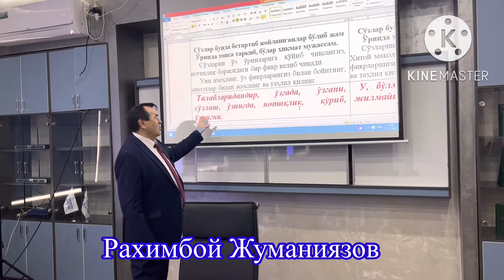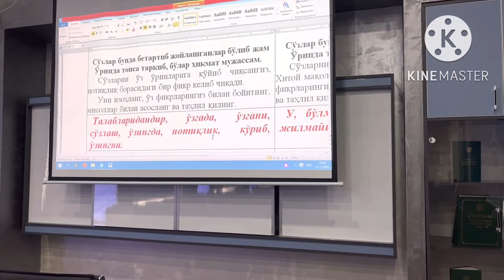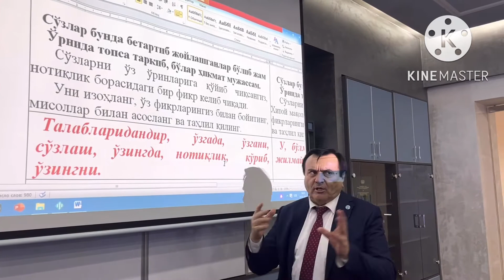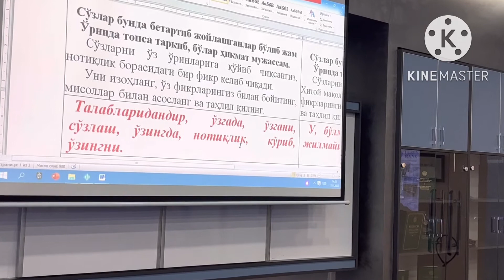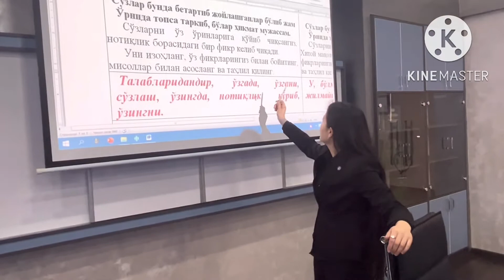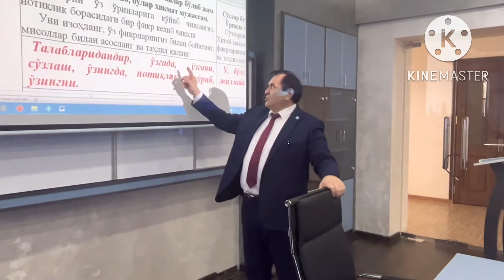Sochma so’zdan yig’ma fikr